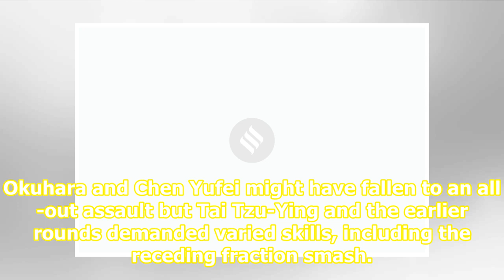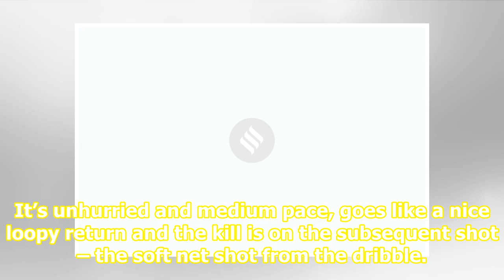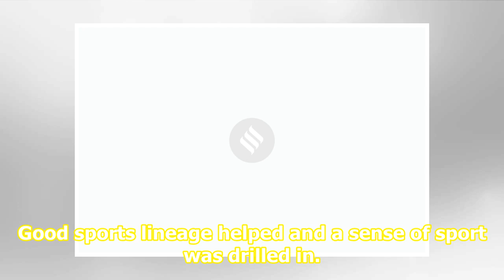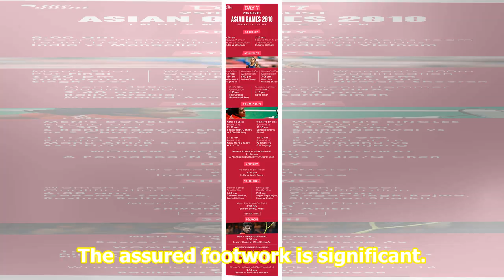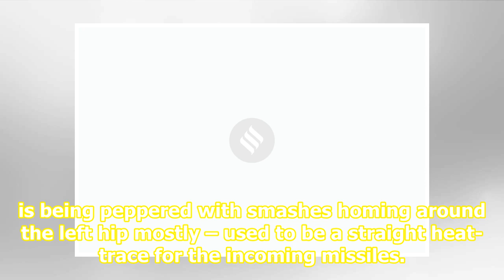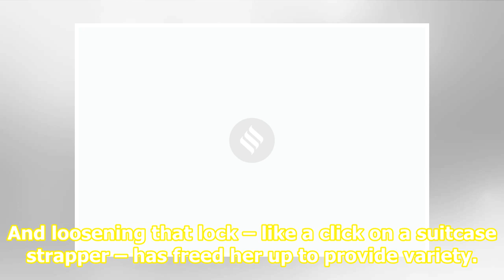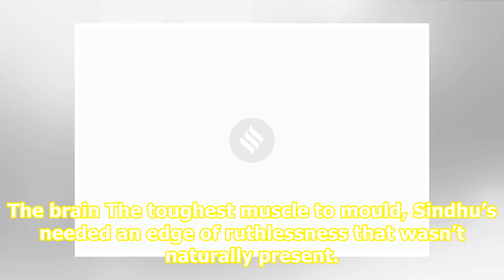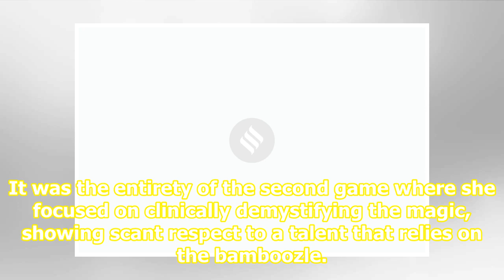PV Sindhu: Strokes of genius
Related News World Champion PV Sindhu meets PM Modi, receives Rs 10 lakh cheque from Kiren Rijiju Watch: World champion PV Sindhu returns to hero’s welcome The champion Pusarla V. Sindhu cheers after winning her women’s singles final match against Japan’s Nozomi Okuhara at the BWF Badminton World Ch...